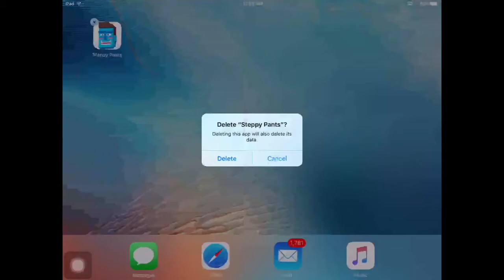Steppy Pants Let's Play iOS / Android HD Video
Today i'm playing "Steppy Pants" - arcade game 2016 (iOS / Android Gameplay & High Score) by Super Entertainment.

About "Steppy Pants" game app:
The most realistic walking simulator you'll play this year!
Keep your cool when faced with insurmountable odds, like reckless drivers and an inexplicable inability to step on sidewalk cracks.

You'll laugh. You'll cry. You'll remember just how much fun you can have walking down the street. We've been playing this game non-stop for months and it still makes us laugh!

Download